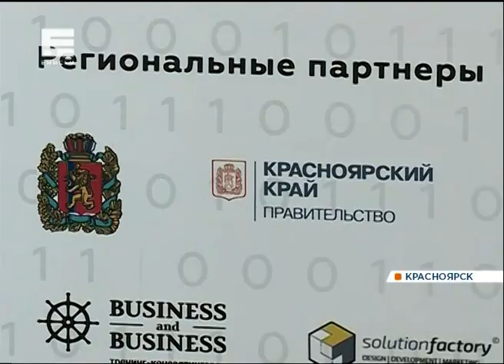Выпуск новостей от 29.06.19